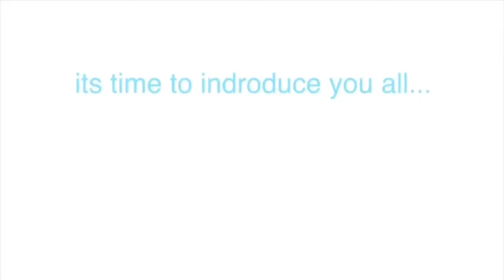Antonio Garza’s cat loving her for 43 seconds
Antonio Garza